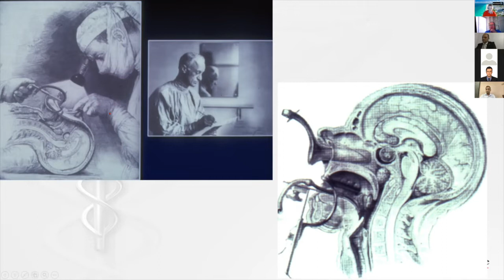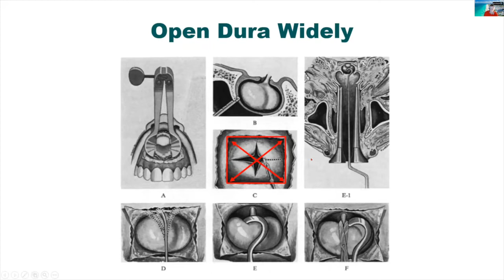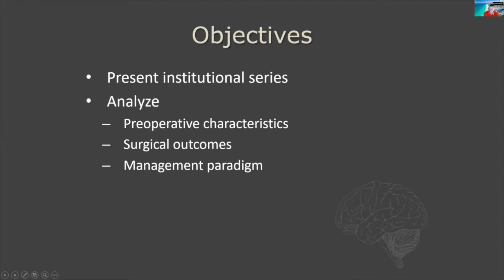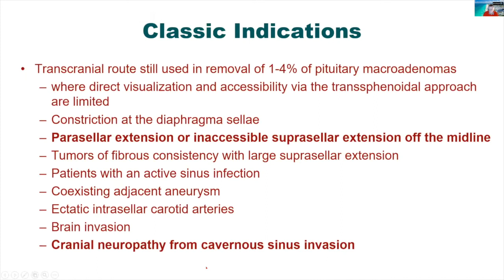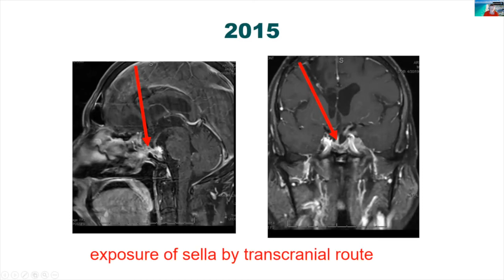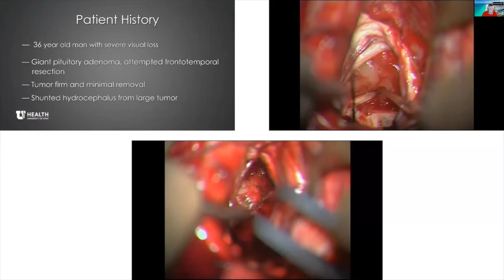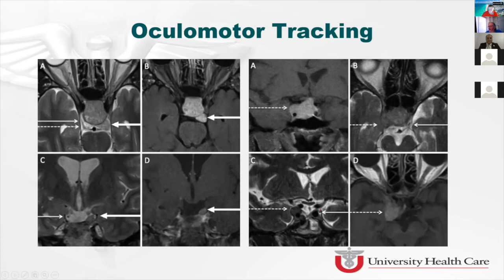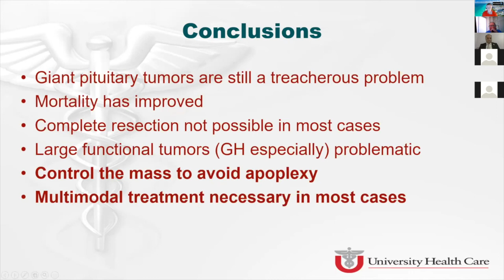Giant Pituitary Adenomas Surgical Nuances